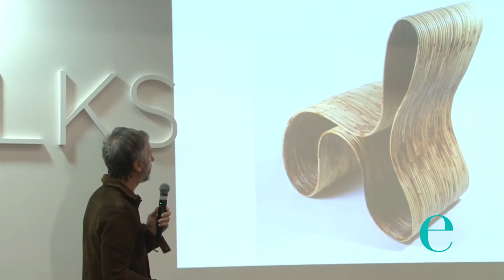Bate-Papo com Humberto Campana na ABIMAD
Em Julho, o programa Tudo com Estilo foi parceiro da 24° Edição da ABIMAD que aconteceu na SP Expo. Durante a feira tivemos a honra de entrevista Humberto Campana do Estudio Campana. Confira! Tudo com muito estilo!